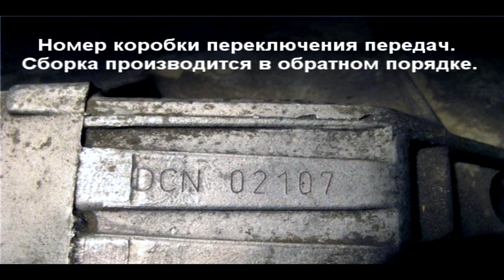Снятие механической КПП, замена сцепления Volkswagen Passat B5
Представленное видео демонстрирует довольно непростой для выполнения новичку и трудоемкий в целом собственноручный ремонт автомобиля, в частности, снятие механической коробки передач, а также последующая замена сцепления. Ремонтные работы производятся на автомобиле Volkswagen Passat B5 (Фольксваген Пассат Б5) с двигателем 1.6 AHL.

В данном случае причиной проведения процедуры стала ощутимая вибрация автомобиля во время трогания с места, усугубляющаяся, если машина загружена, а также при городском цикле езды.

Когда будет производится очистка сцепления, то запрещено пользоваться сжатым воздухом дабы не вдыхать вредную пыль из асбеста (вредная для здоровья).

Кроме стандартного набора инструментов и смотровой ямы вам понадобится пару спец приспособлений, одно для крепления маховика от прокручивания, а другое чтобы отцентровать диск сцепления.

Авто Новости - информационный видео портал на YouTube, про автомобили. Мы покажем: - Видео обзоры новинок; - Краш Тесты и ДТП; - Видео справочник по самостоятельному ремонту(Ремонт Своими Руками). А так же "Как вести себя на дороге в экстренной ситуации", не забудем и про Тюнинг авто.
С вашей поддержкой мы будем набирать опыт.
Для вас всё самое свежее и новое каждый день!!!